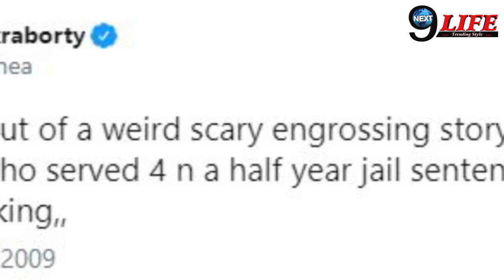रिया चक्रवर्ती के 11 साल पुराने ट्वीट से हुआ चौंकाने वाला खुलासा | Reha Chakrabroty11 Year Old Post